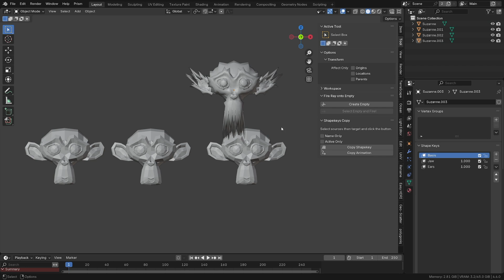Copy Shape Keys and animations Blender addon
This is version 2 of my copy shape keys addon.